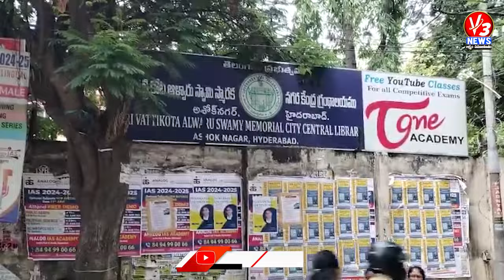నేడు నిరుద్యోగుల టీజీపీఎస్సీ ముట్టడీ